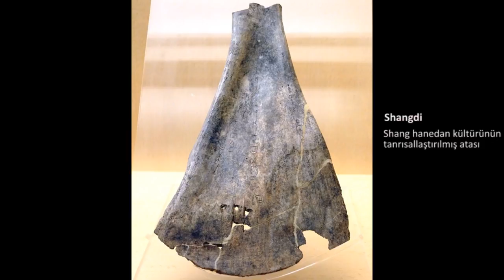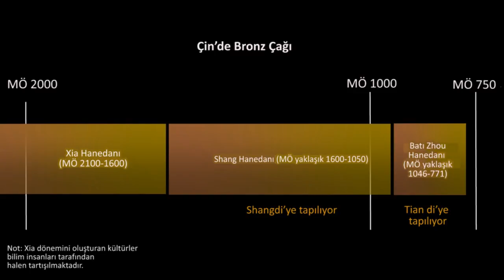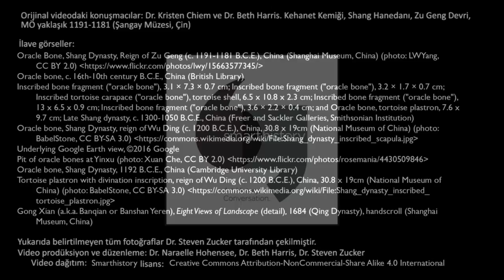Kehanet Kemiği, Shang Hanedanı (Sanat ve Sosyal Bilimler) (Sanat Tarihi )